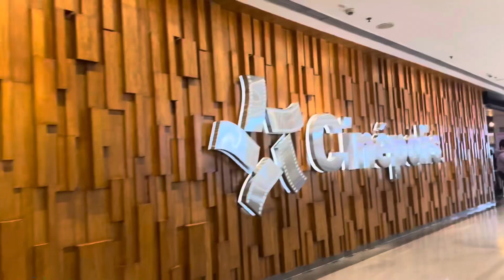Jai shree ram🙏🏻!! Ab to raja ram ayenge hi jarur 😍😍 // best movie to watch Hanuman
The movie begins with a kid named Michael who aspires to be a superhero. He is a great fan of Batman, Superman, and Spider-Man. Obsessed with superheroes and their powers, he sets fire to his own home, resulting in the tragic death of his parents. Michael grows up to become a villain in the movie and makes his presence felt later on.

The storyline then shifts to a beautiful waterfall and a large statue of Lord Hanuman in a distant village named Anjanadri. Surprisingly, the actor (Teja Sajja), leading actor in the movie, looks like a teenage boy with a soft beard. He appears to be a mischievous kid in the village—running, jumping, and aimlessly roaming around, seemingly doing nothing except wasting time. While scenes of him teasing a girl he loves are acceptable, I was shocked when he was portrayed as a thief. The whole village knows him as a thief who steals petty things, including gold chains and cash. I wondered why Lord Hanuman would choose such an aimless person involved in activities like making castles in the air, stealing, and making precise slingshots. Yes, Hanumant, our hero in the movie, is known for his infallible slingshots with marbles. He saves his girlfriend's life from killers by shooting marbles with her catapult.